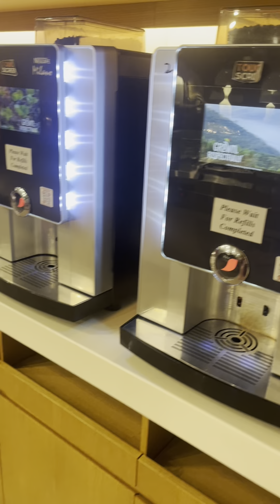কিভাবে ফ্রি লাউন্জ নিবেন সিঙ্গাপুর এয়ারপোর্টে | how to access free lounge in singapore airport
I shared my experience with MTB credit card for  free lounge in Changi airport Singapore |

You can use anykind of credit card /priority pass to access this lounge |

If you need any informations please dont hesitate to ask me

Lounge Name and locations

Ambassador Transit Lounge - Terminal 2 /3 they have 2branch , One in terminal 2 and next one terminal 3

আমি চাঙ্গি বিমানবন্দর সিঙ্গাপুরে বিনামূল্যে লাউঞ্জের জন্য এমটিবি ক্রেডিট কার্ডের সাথে আমার অভিজ্ঞতা শেয়ার করেছি

এই লাউঞ্জে প্রবেশ করার জন্য আপনি যেকোনো ধরনের ক্রেডিট কার্ড/অগ্রাধিকার পাস ব্যবহার করতে পারেন

আপনি যদি কোন তথ্য প্রয়োজন আমাকে জিজ্ঞাসা করতে দ্বিধা করবেন না দয়া করে

HOW TO ACCESS AIRPORT LOUNGE FREE | এয়ারপোর্ট ফ্রি  লাউন্জ সিঙ্গাপুর । MTB CREDIT CARD FREE LOUNGE

how to access free lounge in singapore airport
how to get free lounge access in singapore airport
free lounge in singapore airport
free lounge in changi airport